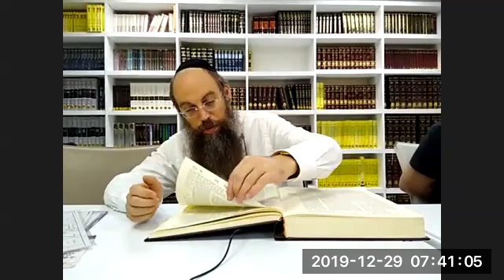Nidda Daf 67-68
Daf Yomi Sunday